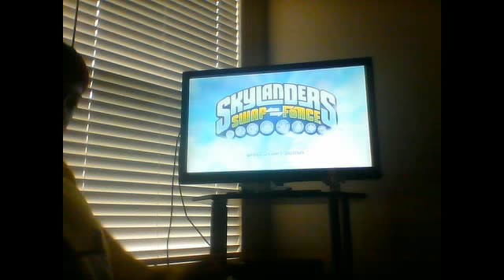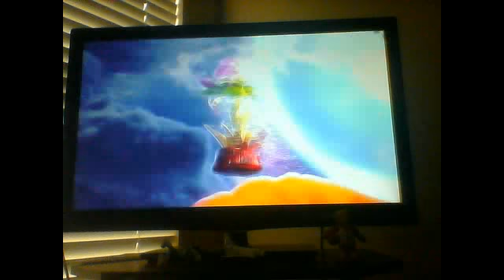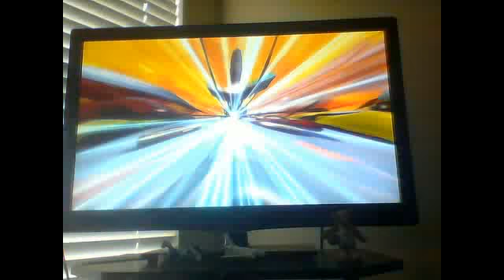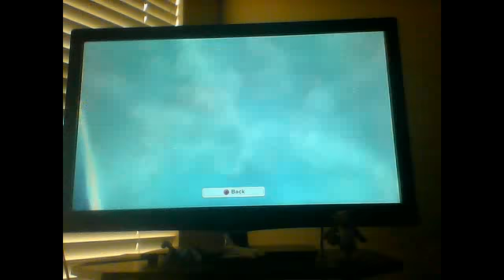Skylanders Swap Force part 1